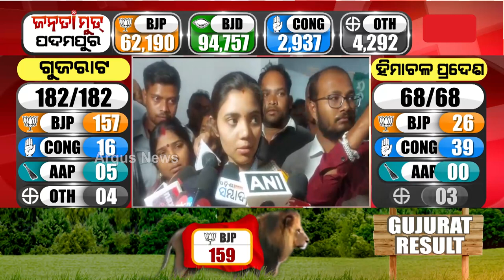BJD's Barsha Singh Bariha Thanks People Of Padampur For Her Victory